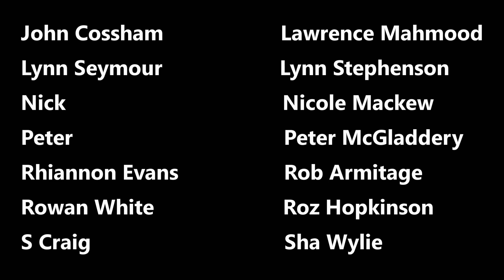News At Kate 2023: Coronation Stricken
Kate Smurthwaite on what the coronation highlights about our cultures.